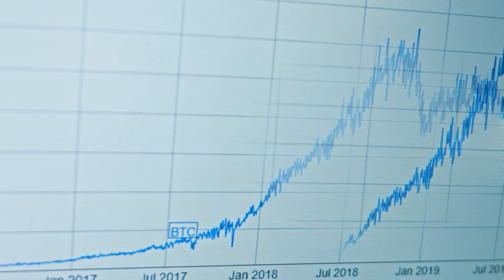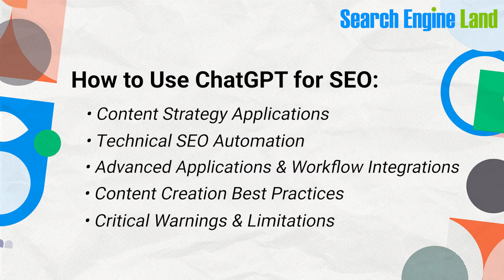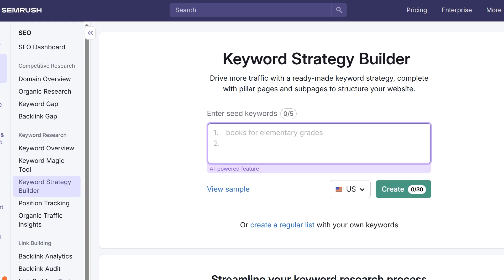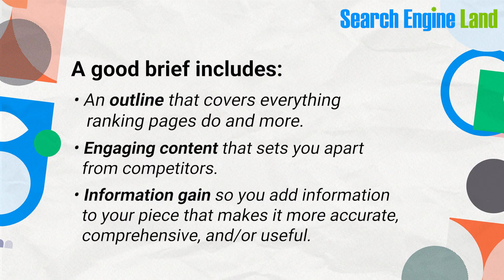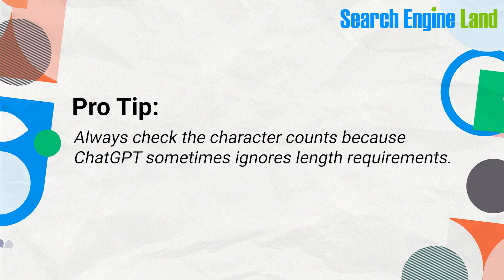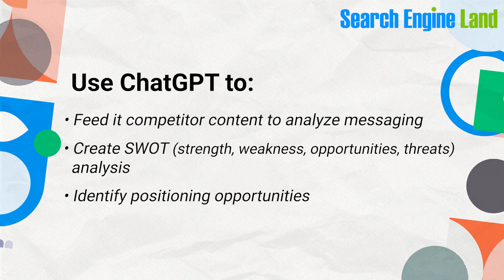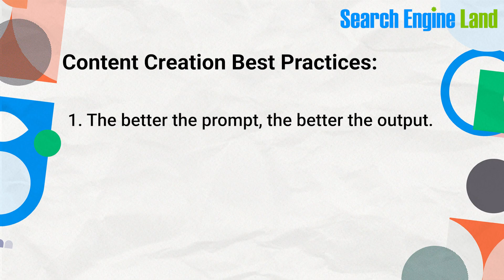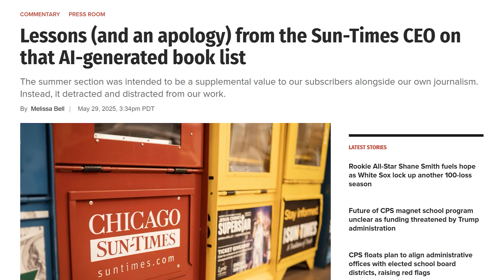ChatGPT for SEO: 10 Proven Strategies to Boost Rankings & Save Time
If you’re only using ChatGPT for brainstorming, you’re leaving massive SEO opportunities on the table. In this video, we’ll cover the real ways SEO pros are using ChatGPT to cut their workload in half while improving rankings and credibility.

You’ll learn how to:
 ✅ Build smarter content strategies with content gap analysis & keyword clustering
 ✅ Automate technical SEO tasks like schema, meta descriptions, and audits
 ✅ Use ChatGPT for competitor analysis, outreach, and workflow integrations
 ✅ Write better content with prompts, outlines, and information gain
 ⚠️ Avoid critical mistakes that could hurt your brand trust and rankings

Whether you’re in SEO, PPC, or digital marketing, this is your playbook for using ChatGPT without tanking your site’s credibility.